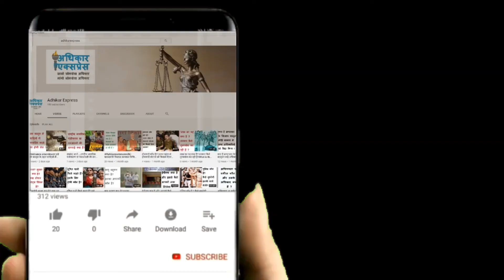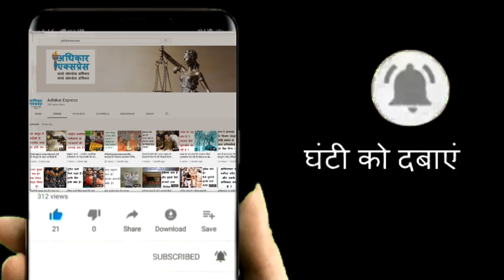UPmeRecoveryOrdinance दंगा के खिलाफ बना कानून। अब जुर्माने के साथ होगी जेल!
योगी आदित्यनाथ की सरकार ने इसके लिए 'उत्तर प्रदेश लोक तथा निजी सम्पत्ति क्षति वसूली अध्यादेश 2020'  पास कर दिया है। इसके तहत आंदोलनों और प्रदर्शनों के दौरान सार्वजनिक या निजी संपत्ति को नुकसान पहुंचाने पर दोषियों से वसूली भी होगी और उनके पोस्टर भी लगाए जाएंगे। इसके लिए उत्तर प्रदेश की योगी सरकार संपत्ति क्षय दावा अधिकरणों का गठन करेगी।